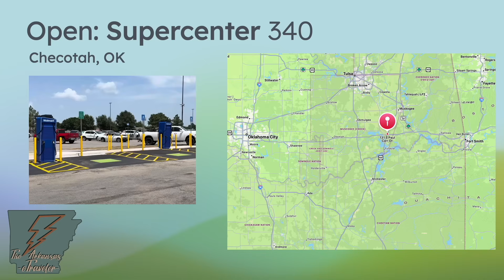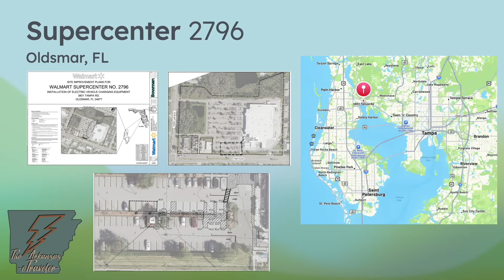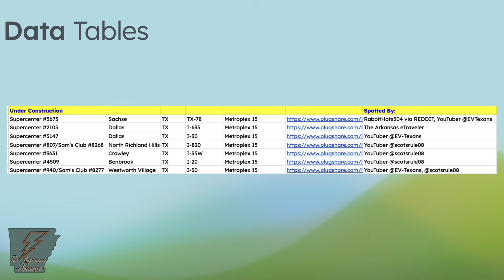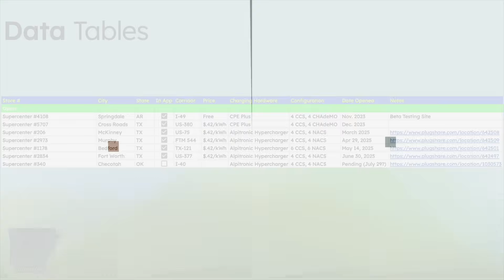Walmart Energy SLEEPER SITE Ready! Plus, 7 New Permits Found; Walmart Energy Update 16, July 19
Walmart Energy listed a surprise, sleeper site that we did not find in permitting or under construction on its website as "coming soon" earlier this week! @Lynyrd_Evnyrd takes us to Checotah, OK to view the station, ready to go! Plus, AlejandroEV66 shared with us 7 new permits this week, one in a new state: Montana! Check out this episode for more on the latest from Walmart Energy!

Infraction- Holiday